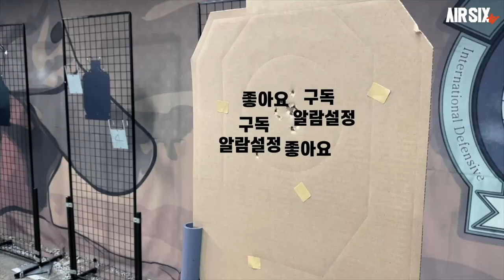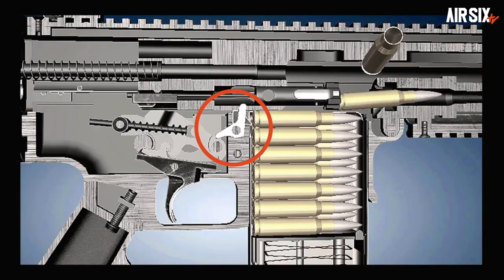[11만뷰!!] VFC MK20 SSR, GBB라이플 극한 리뷰, 지정사수용 저격총으로 액션슈팅하기!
▼VFC에서 출시한 MK20 SSR 리얼리뷰입니다.
GBB 작동구조의 제품으로 길고 굵습니다.
무늬만 지정사수용인지 정말 쓸만한 저격총인지 영상으로 설명드립니다~
▼본영상에 사용된 제품은 직접 구매를 한제품입니다.

▼타임스탬프▼
00:00 INTRO
00:15 제품소개
01:48 기본분해
02:00 구조살펴보기
03:50 집탄테스트
05:36 탄창용량확인
06:45 문제점
09:57 슈팅
11:03 아쉬운점 및 맺음말